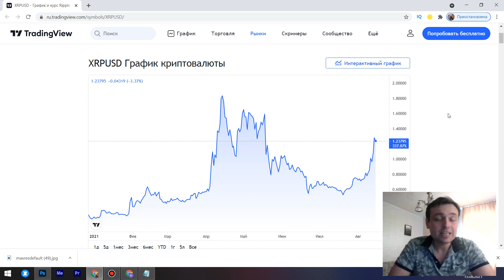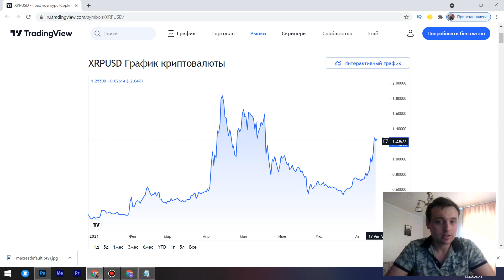Ripple XRP: Близится БОЛЬШОЙ ФИНАЛ этого ШОУ! (Это Происходит БЫСТРО с риппл!)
✅Binance (Постоянная Скидка 10% на комиссию) Ripple XRP: Близится БОЛЬШОЙ ФИНАЛ этого ШОУ! (Это Происходит БЫСТРО с риппл!)

ежедневный альткойн
лучшие инвестиции
лучшие альткойны
федеральный резерв
проценты ставки
фондовый рынок.
xrp
xrp прогноз
xrp рипл
рипл анализ
xrp ripple
ripple инсайд
когда ripple будет расти
ripple новости
xrp монстр
xrp ripple прогноз
криптовалюта рипл
ripple news
купить рипл
ripple аналитика
ripple ракета на старте
xrp рост
рипл xrp
рипл прогноз 2021
монета xrp
рипл монстр